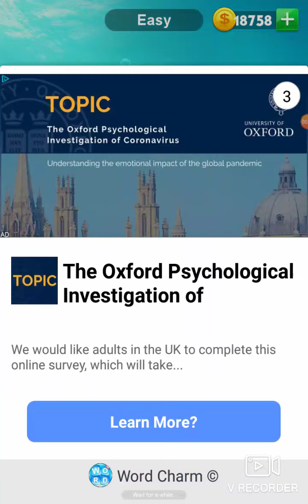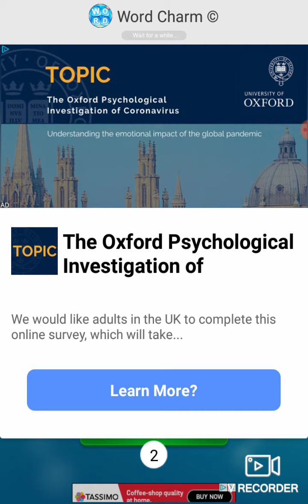Word Charm Daily Challenge 23rd May 2020